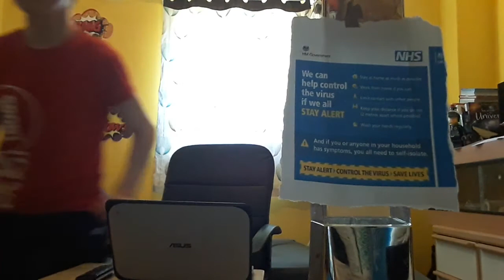Coronavirus Daily Briefing | MK Local News And Awareness UK 3